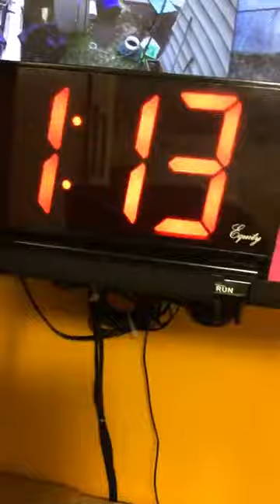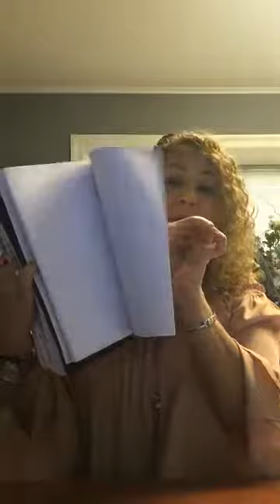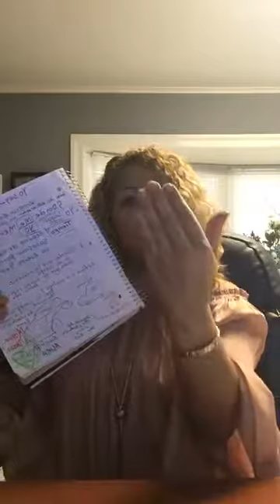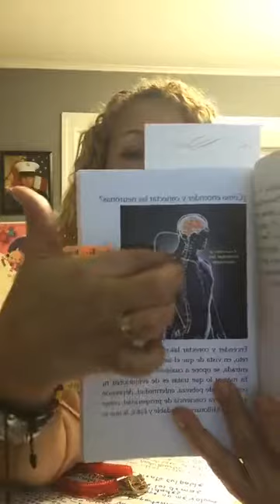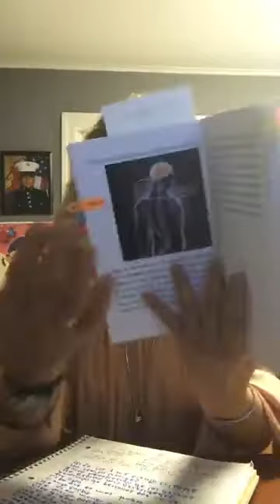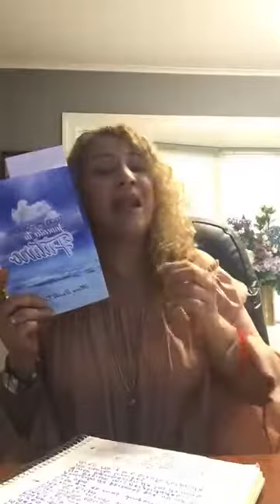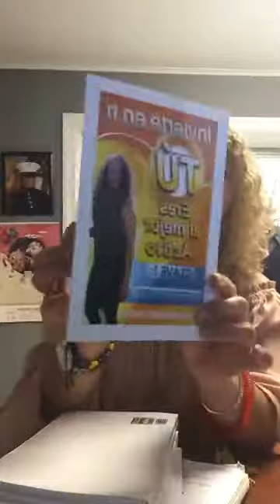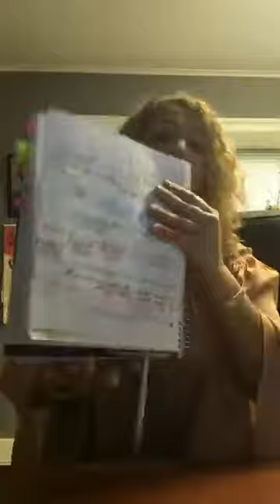Cuando autocríticas tu cuerpo activas el sistema de castigo y te engordas.